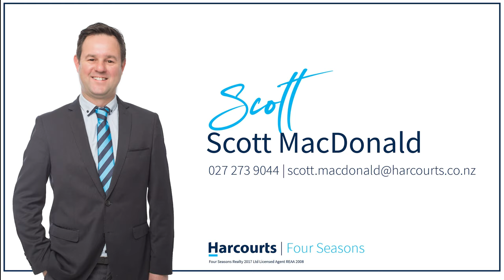33 Fenchurch St